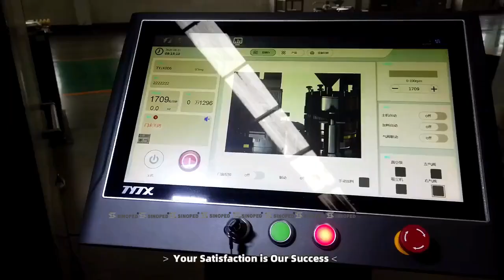Capsule Filling Maker Hard Gelatin Capsule Filling Machine Pharmaceutical Capsule Filling Packing Ma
Capsule filling machines for all requirements
NJP Series Automatic capsule filler provides highly flexible machine platforms that meet all demands for the highest pharmaceutical production standards.Between the NJP 400, 600,800,1000,1200,2000,2500,3000,3500,3800,5000,5500,7500, and 7800We provide a full range of NJP models to match your budget and output requirements so you can get the best return on your investment.